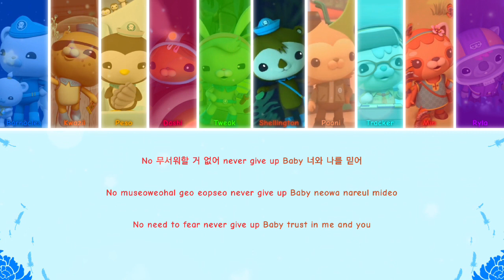[Old] Octonauts-O.O(Original by NMIXX)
NMIXX O.O
NMIXX O.O Lyric
Octonauts
Octonauts Above and Beyond
Octonauts Kwazii
Octonauts Barnacles
Octonauts Peso
Octonauts Dashi
Octonauts Tweak
Octonauts Shellington